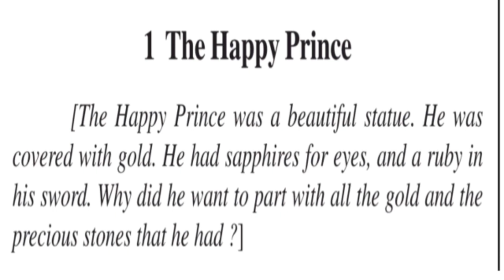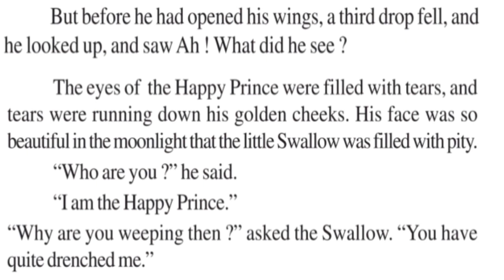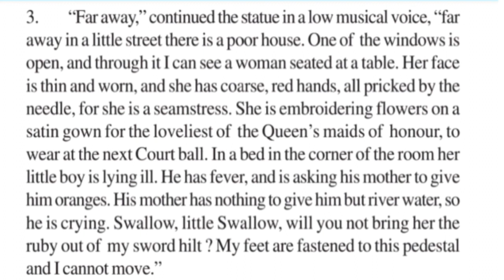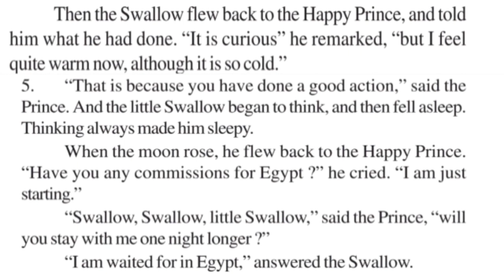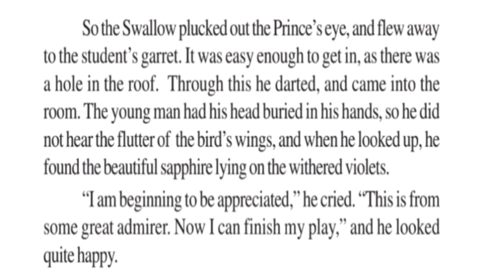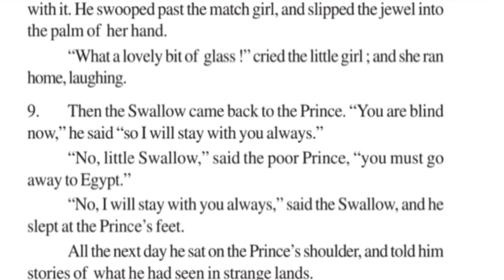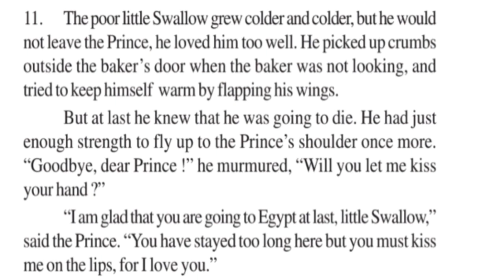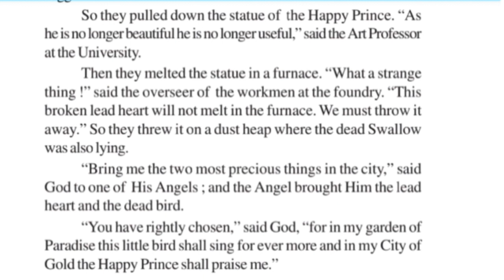class 10 english main course book chapter 1 the happy prince explanation translation in punjabi pseb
the happy prince class 10
happy prince class 10 pseb
class 10 english main course book chapter 1 the happy prince
happy prince class 10
class 10 happy prince
the happy prince question answer
class 10 english main course book chapter 1 the happy prince question answer
the happy prince class 10 question answer
class 10 english chapter 1 happy prince question answer
class 10 english chapter 1 the happy prince question answer
happy prince class 10 pseb question answer
the happy prince
the happy prince 10th class question answer
10th class english chapter 1 happy prince question answer
10th class english chapter 1 question answer main course book
10th class english main course book question answer lesson 1
happy prince question answer
the happy prince class 10th
the happy prince story
10th class english the happy prince question answer
answer happy
class 10 english the happy prince question answer
english 10th class chapter 1
happy prince chapter class 10 question answer
the happy prince class 10 pseb
class 10 english chapter 1 happy prince long question answer
the happy prince class 10 long question answer
10th class english chapter 1
10th class english chapter 1 question answer
class 10 english chapter 1 question answer
happy prince
the happy prince class 10th question answer
10th class english chapter 1 main course
10th class english chapter 1 question answer main course book
class 10th chapter 1 english question answer
class 10th chapter 1st english
english class 10 chapter 1